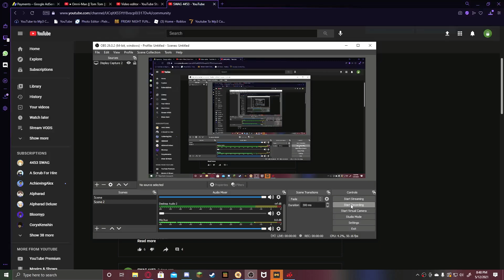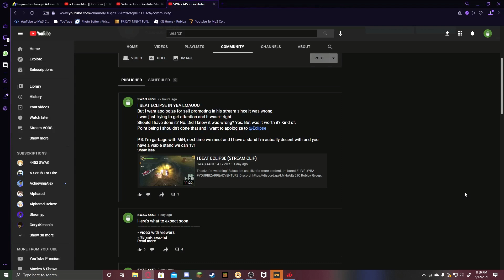YBA - SWAG4453 VS @EclipseGameplays IN YBA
gg eclipse also sorry for self promoting
**REUPLOADED IN HIGHER QUALITY AND FIXED A FEW ERRORS**